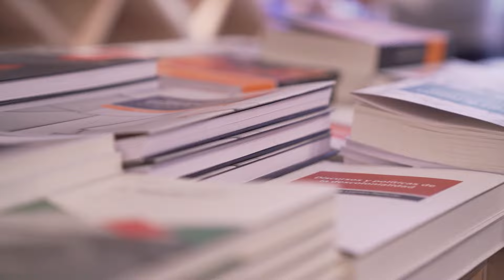Los Otros Libros - Florencia Gutheim - T4 C15